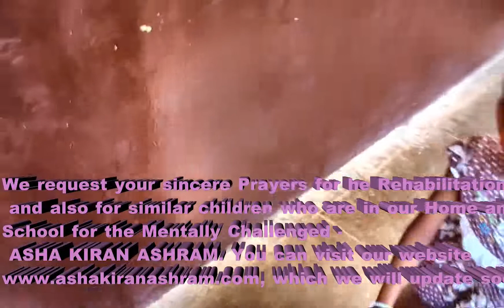Girl# without both lower limbs below thigh#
In Christ's Service,
Rev.Dr.P.J.Santhosh Kumar,
Director, ASHA KIRAN ASHRAM.
" SHARE THE LOVE OF JESUS CHRIST".
REACH THE UNREACHED & TRAIN THE UNTRAINED.
"NOTHING IS TOO HARD FOR THE LORD"